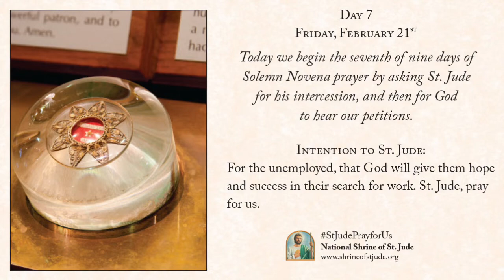Day 7 - Winter Solemn Novena to St. Jude February 2020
Friday, February 21st, the seventh of nine days of the Winter Solemn Novena to St. Jude 2020. For more information on the National Shrine of St. Jude,
Today we begin the seventh of nine days of Solemn Novena prayer by asking St. Jude for his intercession, and then for God to hear our petitions.

For the unemployed, that God will give them hope and success in their search for work. St. Jude, pray for us.